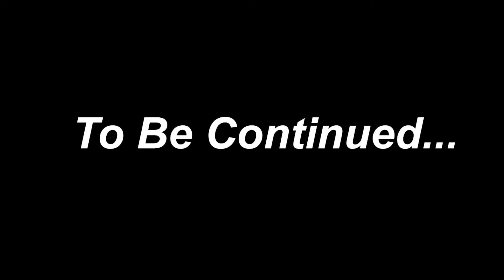YESUDAS@84 PART 2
Swaralaya Palakkad presented 84 songs on the occation
of Dr. K.J. Yesudas's 84th Birth Day. Presenting the 2nd part.